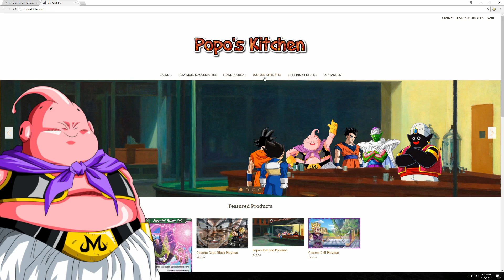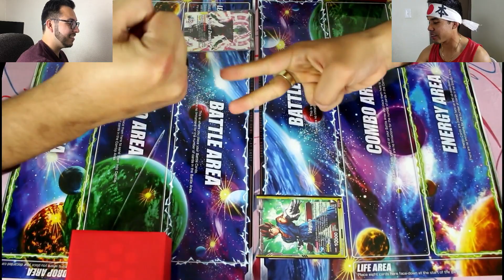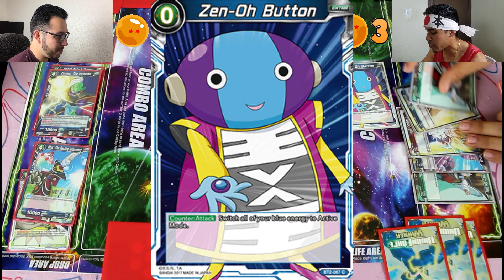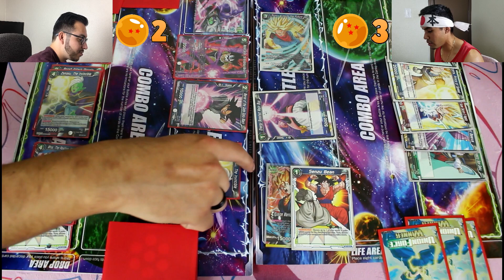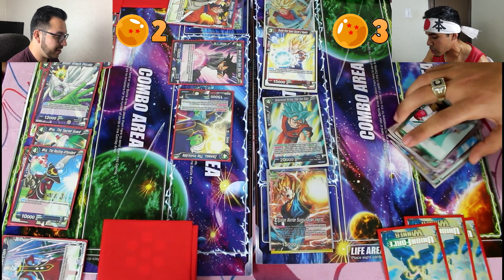MOST POWERFUL Vegito vs. Zamazu Battle! Dragon ball Super Cards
Vegito and Zamazu decks are one of the Best decks out right now and the battle is MUST WATCH!

Stay Supah!

Anime Jungle
319 E 2nd St
Ste 103
Little Tokyo, Downtown
Meet us Wednesdays @ 5pm